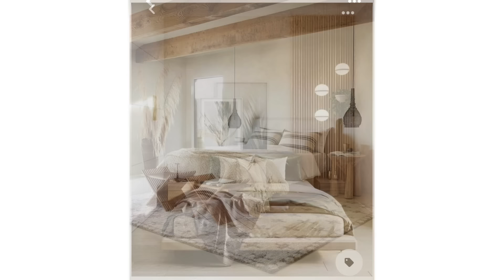♥️✨ DIY Magical Bedroom Makeover | EP01 - Celina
Watch this 90's bedroom get completely tranformed! Angela Rose helps her best friend Celina update her bedroom. Celina has NEVER DONE DIY before and has to jump in with both feet wielding hammers, blades, crow bars, nail guns and miter saws! The transformation from salmon walls and green carpet is breathtaking and Celina's new DIY confidence is inspiring.